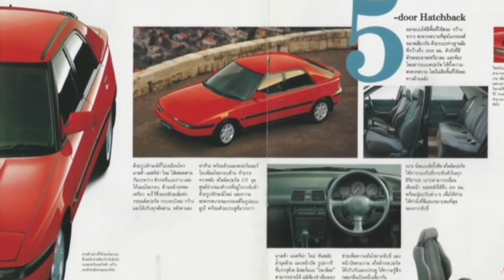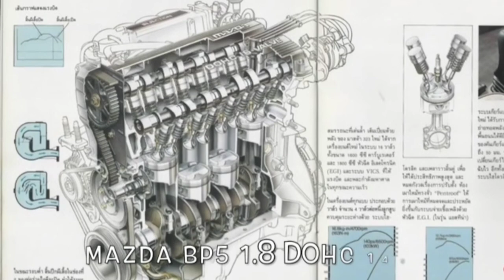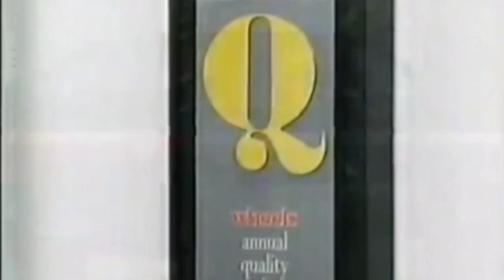⛩️MAZDA 323F ASTINA FAST&FURIOUS Y BTCC | ANUNCIOS COMERCIALES, PARODIAS... | MAZDA 323F CHANNEL ⛩️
⚡Redbulled's⚡

✨Os dejamos unas secuencias de anuncios comerciales, parodias, escenas de peliculas, competiciones de la época del Mazda 323F Astina...✨